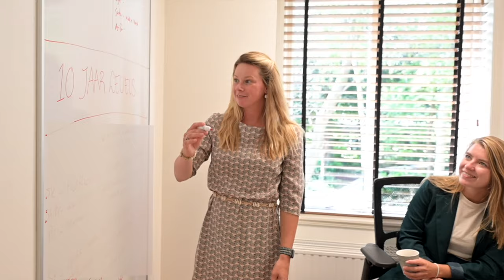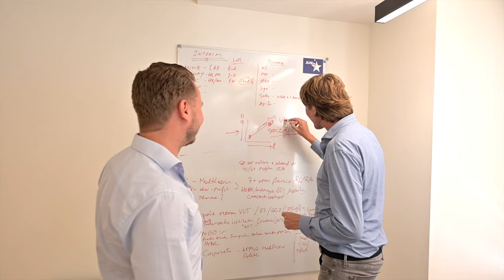An inside look at Levels | on Magnet.me